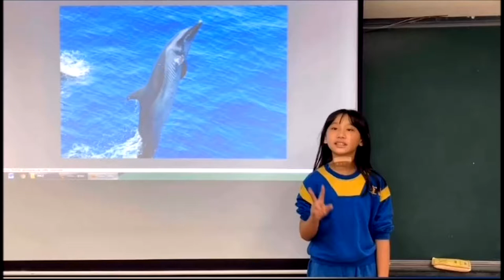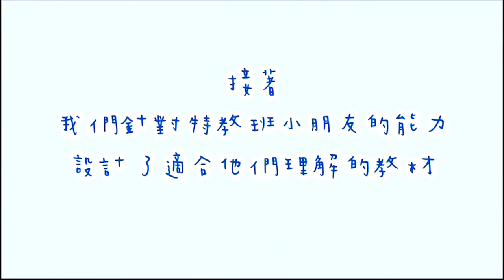CHI-20210202_M 鯨天一起去看海